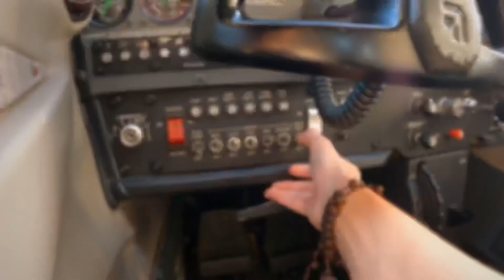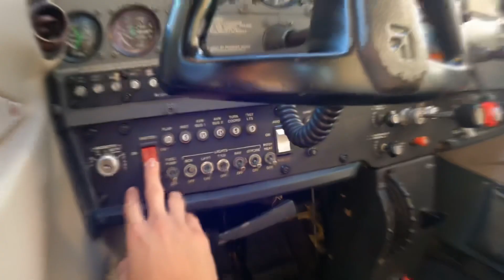Let’s take you on a flight w me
Hello everyone,
Welcome back to yet another video on theoffdutypilot channel. Hope y’all are doing good. I know it’s pretty long since I uploaded any videos, I just haven’t been getting time to shoot videos up in the air or on ground. I promise that I’ll try to upload more flying related short videos and guidance videos on how to start off in aviation.

Hope you guys enjoy the vibe!
Bohot kripa hogi 🤌🏻

Till then,
Keep smiling,
Godspeed 🕉🪬
V

Music credits-

Song- shuru karein
Artist- Rovalio